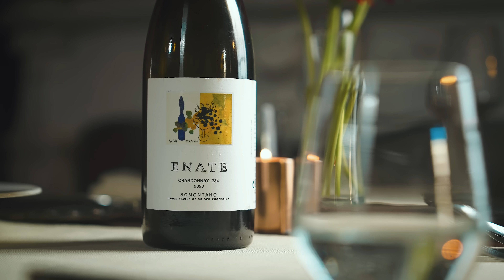CZY JESZ TYLKO PO TO ŻEBY SIĘ NAJEŚĆ? Fine Dining oczami Adiego Foxxa - Foxx Gotuje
Montaż: Mati oraz Adi Foxx